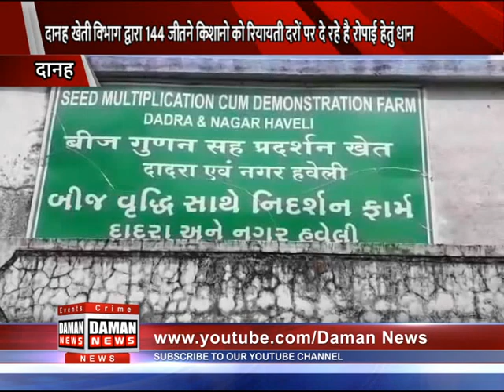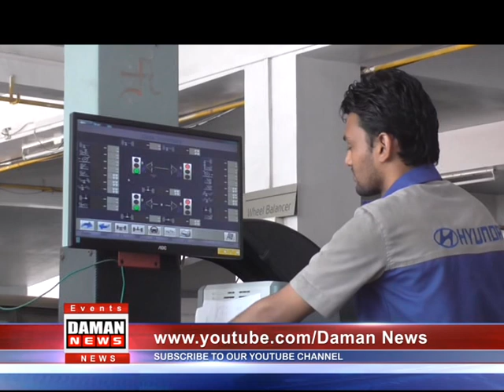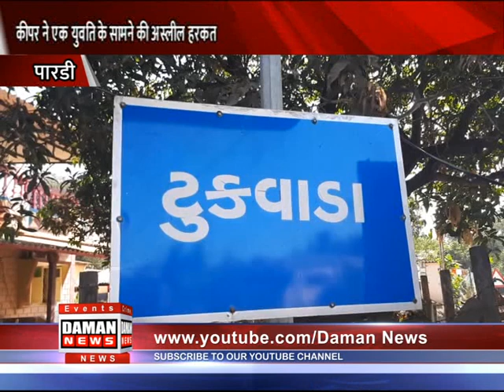DAMAN NEWS 30-06-2021